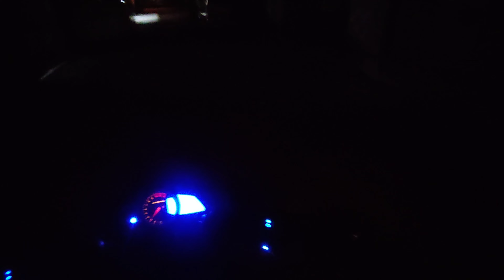Long ride ke liye ye sabse jruri tha ! crash gaurd ,fog light HJG in pulsar ns 200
crash gaurd  ns200 pulsar  200  crash gaurd fog light high voltage ligh night vission